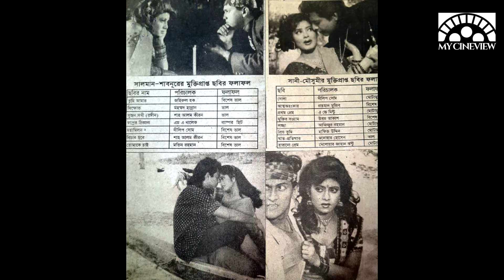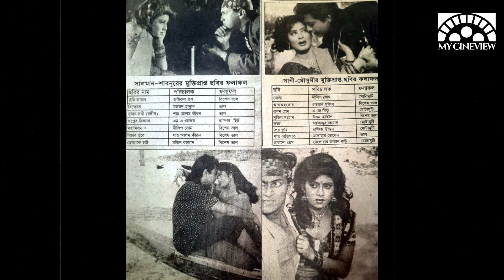সালমান শাহ - শাবনূর বনাম মৌসুমী - ওমর সানী - কোন জুটি সেরা? - পত্রিকার পরিসংখ্যানে আসল চিত্র দেখুন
সালমান শাহ - শাবনূর বনাম মৌসুমী - ওমর সানী - কোন জুটি সেরা?

সালমান শাহ - শাবনূর বনাম মৌসুমী - ওমর সানী জুটির বক্স অফিস ফলাফল নিয়ে পত্রিকার পরিসংখ্যানে উঠে এসেছে আসল চিত্র।

সালমান শাহ - শাবনূর বনাম মৌসুমী - ওমর সানী জুটির জনপ্রিয়তা ও বক্স অফিস সাফল্যের আসল পরিসংখ্যান নিয়ে দেখুন  My CineView - এর Exclusive Video.